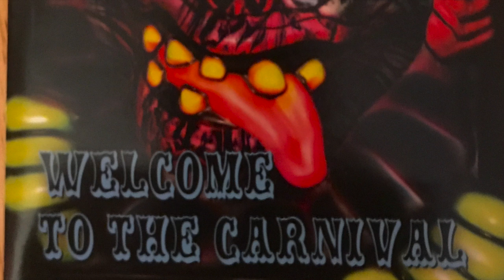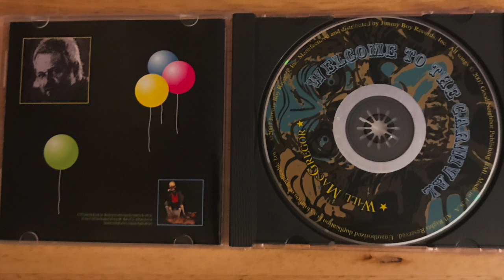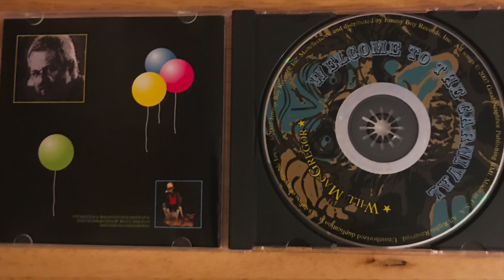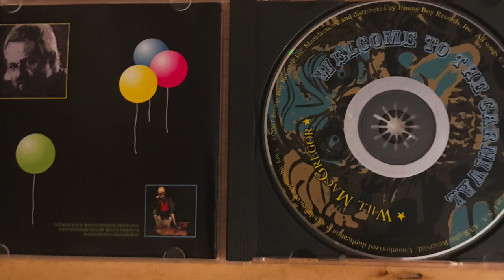Home ~ Wil McGregor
This video is about Home ~ Wil McGregor